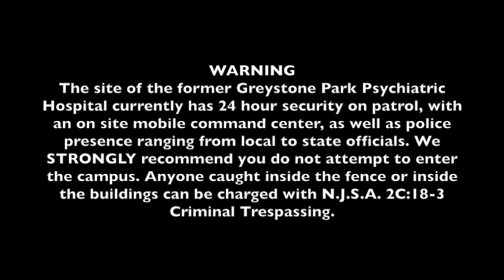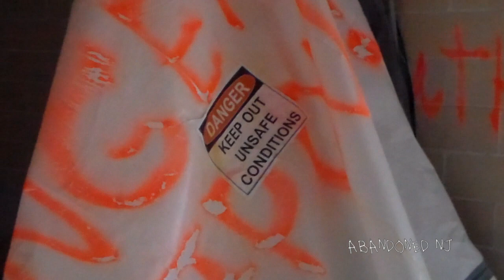Greystone 2015 Raw Footage -DEMOLISHED- [Abandoned NJ]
Rest in Pieces
Greystone Park Psychiatric Hospital
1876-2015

This is possibly the last footage you will ever see inside the former Greystone Park Psychiatric Hospital in Parsippany-Troy Hills/Morristown New Jersey. In exactly one week, the demolition company, NorthStar, is slated eradicate over 140 years worth of history. The state of New Jersey has decided to waste $34 million in taxpayer dollars to destroy a historical landmark that has survived the tests of time and left a legacy of advancements in the field of mental health that we can all learn from. If you are a New Jersey resident, you should know that YOUR taxes are being used to do this, and even though multiple successful companies attempted to purchase the building and restore it to be used for many more generations to come, Chris Christie has ignored the pleas of those trying to save Greystone.

FYI: This video was shot in less than ideal conditions. The first few minutes are a bit dark as the sun was just coming up. This is all entirely raw footage with very minimal editing. Please don't attempt to copy anything you have seen us do.

THIS VIDEO AND RELATED IMAGES ARE FREE TO BE USED AND SHARED WITH PROPER ATTRIBUTION.